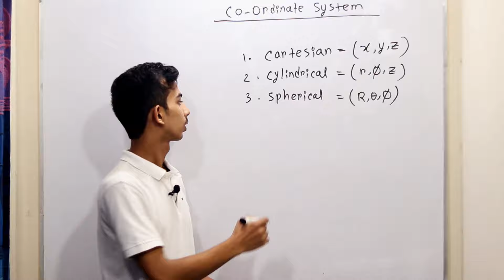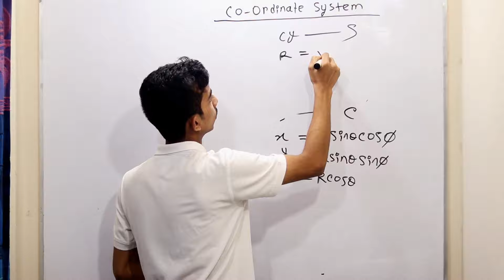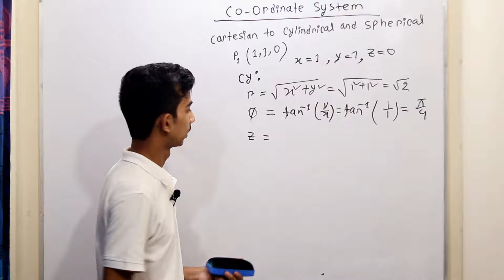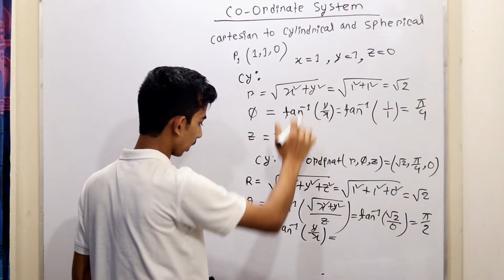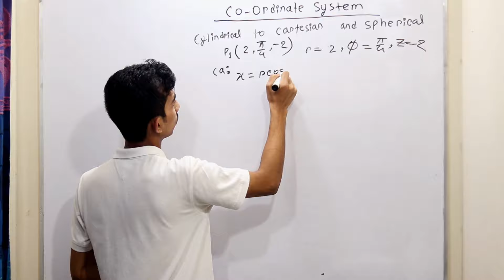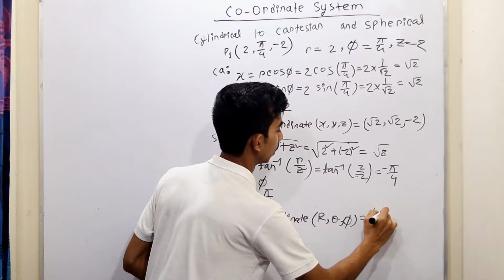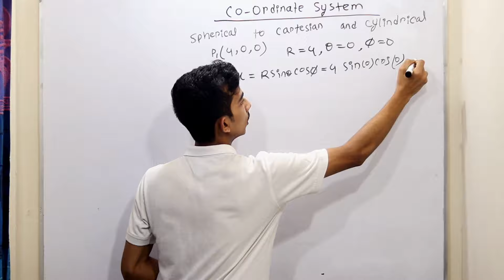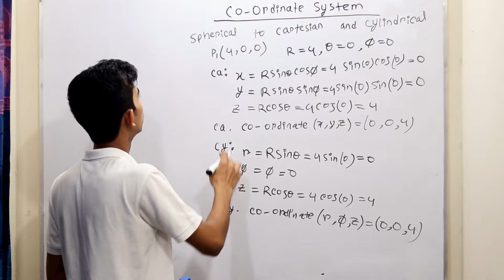6. Co - Ordinate System (Part - 1)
Solution of co-ordinate system.